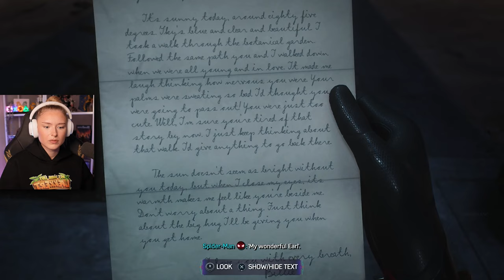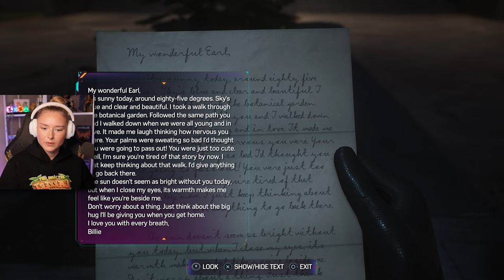Black Cat & Coney Island Chaos - Marvel's Spider-Man 2 Playthrough - Part 3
Thank you @playstationdanmark for providing me with a code for the game!

Let's play Spider-Man 2 PS5 gameplay walkthrough playthrough part 3. Welcome to my playthrough on Spider-Man 2.

Marvel's Spider-Man 2 is a 2023 action-adventure game developed by Insomniac Games and published by Sony Interactive Entertainment. It is based on the Marvel Comics character Spider-Man, and features a narrative inspired by its long-running comic book mythology which is also derived from various adaptations in other media. It is the third entry in the Marvel's Spider-Man series, acting as a sequel to Marvel's Spider-Man (2018) and a follow-up to Marvel's Spider-Man: Miles Morales (2020). In this installment, Peter Parker and Miles Morales struggle to navigate the next steps in their personal lives while combating several new threats, including a private militia led by Kraven the Hunter, who transform New York City into a hunting ground for super-powered individuals; and the extraterrestrial Venom symbiote, which bonds itself to Parker and negatively influences him, threatening to destroy his personal relationships.

Thank you to the channel members for supporting the channel!
Amy Pope
Killaskila
Brandon B
Stitch
Reagan
Andy
Patric W.
Chad V
Anna DiLiberto
Neil Hanson
Hugo Escobar
David P